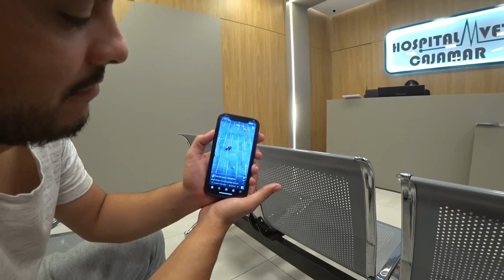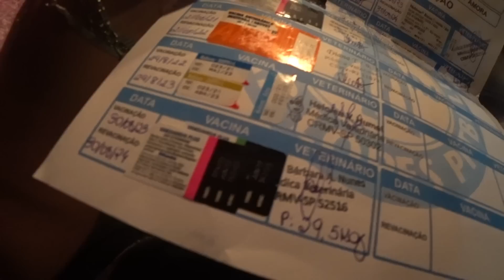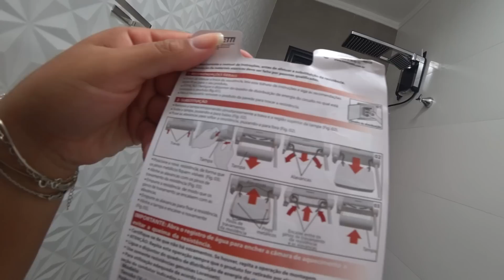VOLTAMOS PRA CASA, JÁ LEVANDO O ZEUS PARA O VETERINÁRIO.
Segue no instagram @Thaina_luna_

ºCompartilhem
ºDeixe o Joinha
ºAté a Próxima.